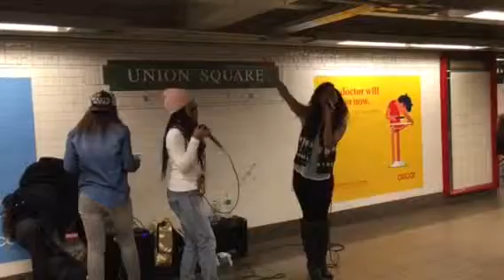JOY CHRISTIAN - KILLIN' ME SOFTLY (LAURYN HILL COVER)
Gotta love NYC! We got the best talent here, and there's no doubt about that. Check out this artist by the name of Joy Christian and her female group covering Lauryn Hill's hit song "Killin' Me Softly."